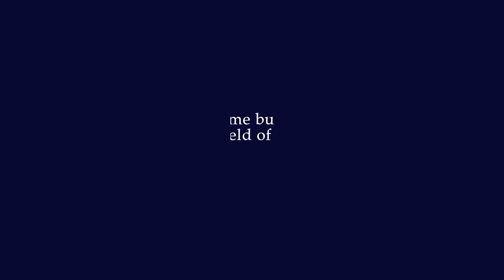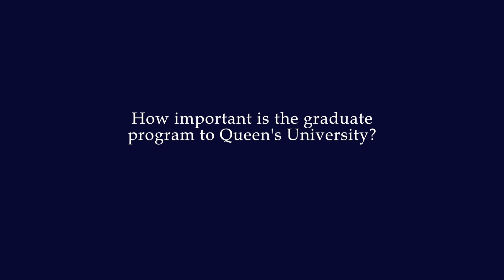Scott Carson | Strategy and Organizations | Smith School of Business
Scott Carson’s current research focuses on ethics, business government relations and national healthcare strategies. His research appears in such journals as Journal of Business Ethics, Journal of Business Ethics Education, Business and Society Review and Business and Professional Ethics Journal. He is the editor (with Jeffrey Dixon and Kim Richard Nossal) of Toward a Healthcare Strategy for Canadians, McGill-Queen’s University Press, 2015.